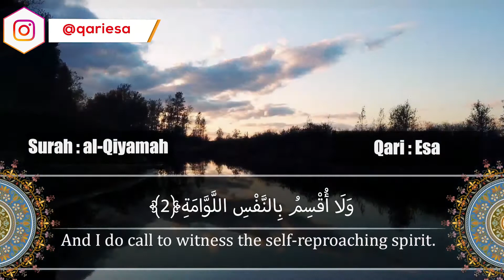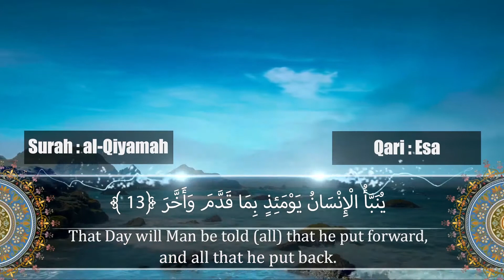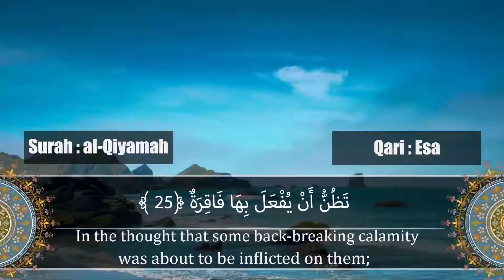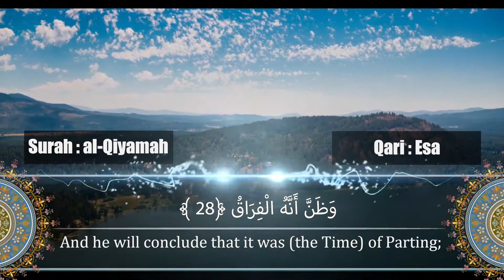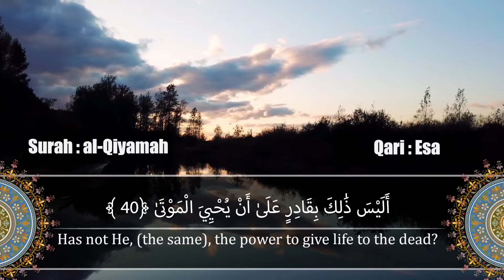سوره القيامه | Surah Al Qiyaamah - Qari Esa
Beautiful, powerful verses from Surah Al Qiyamah recited by Qari Esa.

You can hear more if his recitations by following him on Instagram at @qariesa